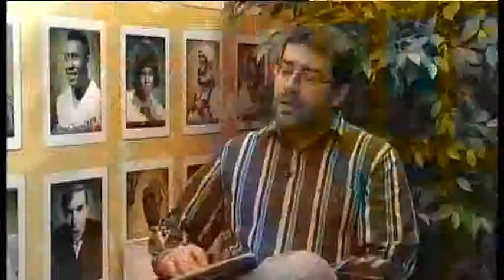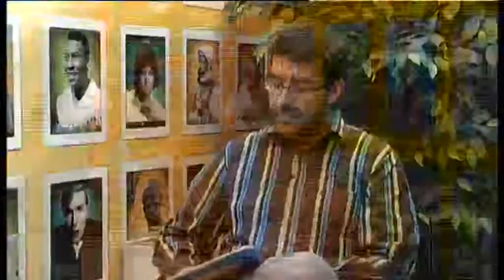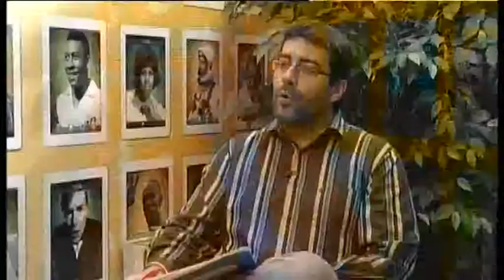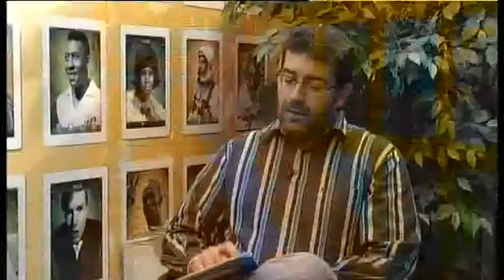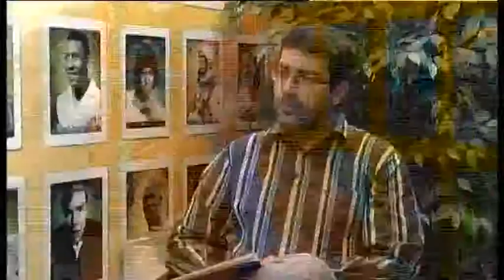2016 04 12 LA ENTREVISTA CIRO PALMER